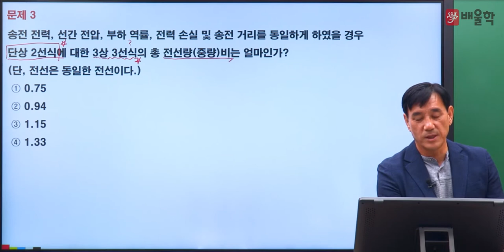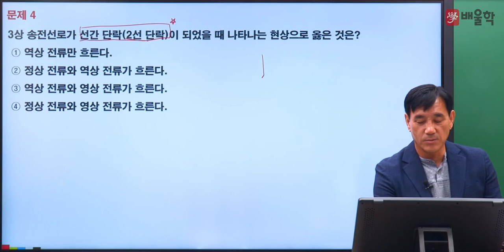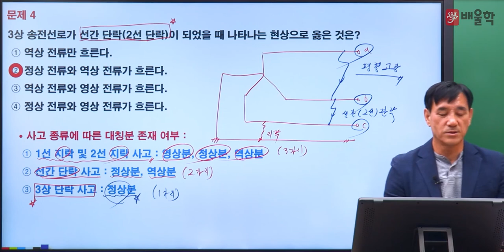[전기(공사)기사 필기] 2022년 1회 필기 기출 풀이 2과목 전력공학2 - 윤석만 기술사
2022년 1회 전기(공사)기사 필기 2과목. 전력공학 기출문제 해설 강의!